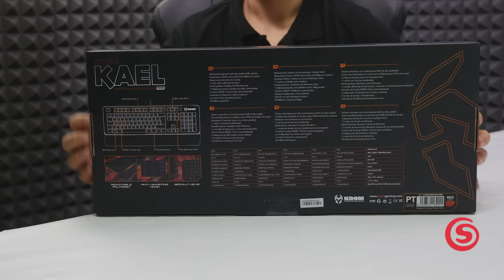Gaming Mechanical Keyboard Krom Kael : Unboxing - Gamer Shop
Krom Kael RGB Mechanical Keyboard PT : Unboxing - Gamer Shop - Powered by Lilireviews

Sabe tudo sobre Krom Kael RGB Mechanical Keyboard PT